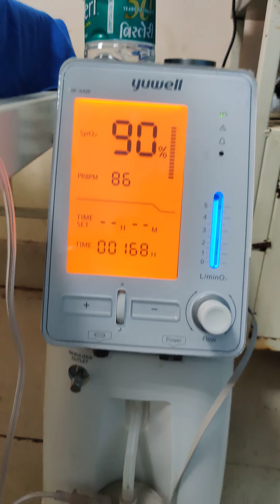oxygen machine... best use for COVID19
2020albania tvalbanian tvbesimbesim dinabesim dina humorbesim dina oxygene fundite reemisionemisioniepisodiepizodii funditklanklan kosovaklan youtubeklankosovakslajmelajme shqiplajmi i funditnewoksigjenoxygen showoxygen show 2019oxygen show klan kosovaoxygen show kuizipjesarksserialisezonasezonishqip tvshqiperishqiperiasnapped on oxygentalk showtelevizioni klantv klantv shqipvideo